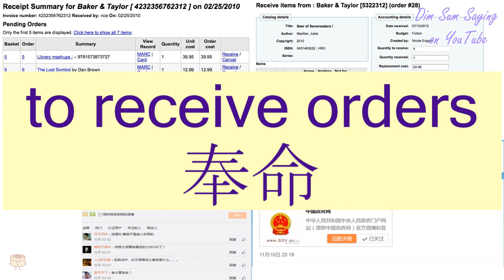"TO RECEIVE ORDERS" in Cantonese (奉命) - Flashcard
[fung6 ming6] "TO RECEIVE ORDERS" in Cantonese (奉命) - Flashcard. Additional information about the word: to receive orders,to follow orders,to act under orders.